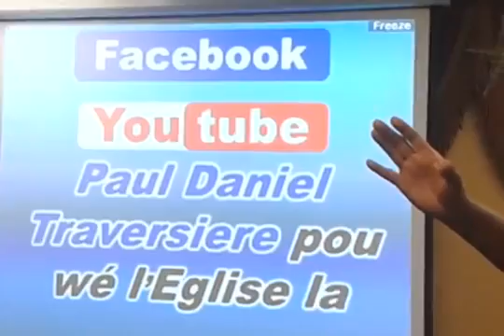01 11 2015 MARIE M BRUTUS,(407) 283-5433, SUNDAY JANUARY 11, 2015, 12 09 PM 20150111 1108511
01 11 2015 , PREMIERE EGLISE BAPTISTE HAITIENNE DU CENTRE FLORIDE
BRUTUS HENRY, & PASTEUR HOLGUY LOUISSAINT (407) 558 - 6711 VIDEO BY PAUL DANIEL TRAVERSIERE